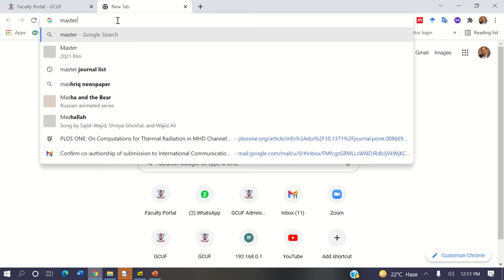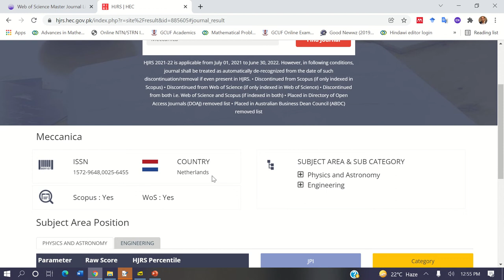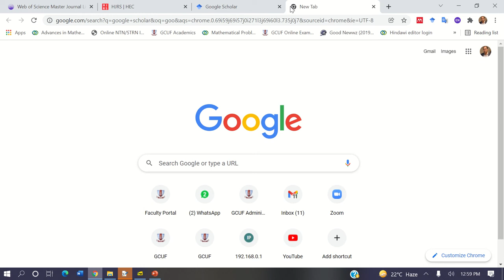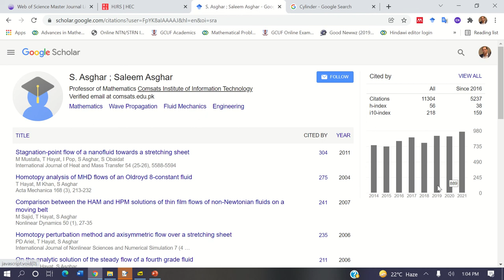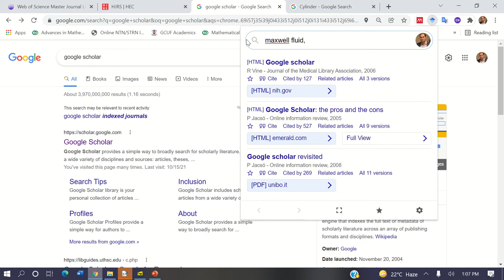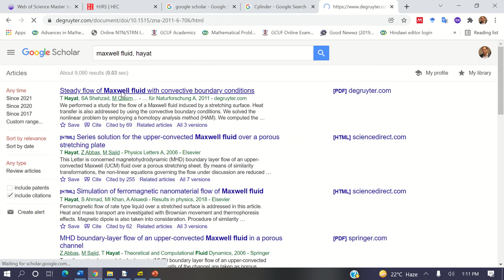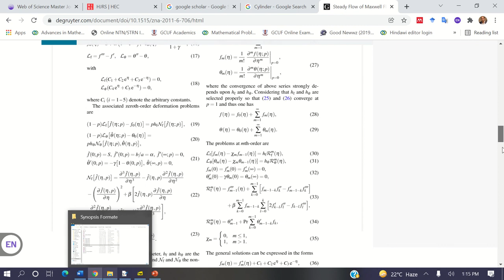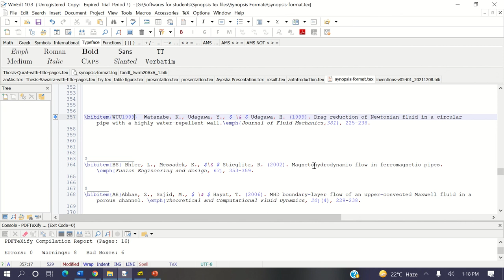References and journal introduction